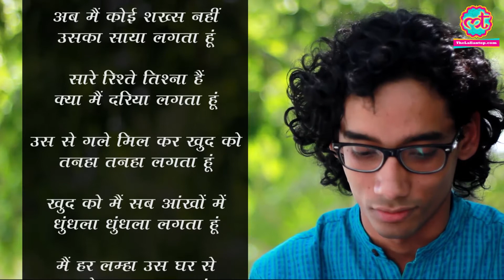Poem 'Apna Khaka Lagta Hoon' By Jon Elia